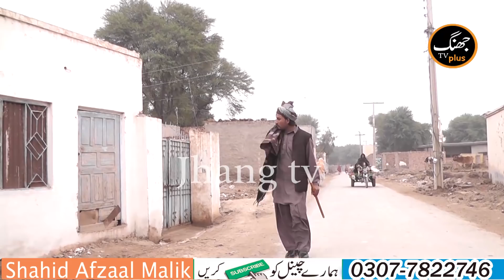Number Daar Phatan13 Chak Wala Very Funny By Jhang Tv Plus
ہمارے چینل نے لوگوں کو اپنی پریشان زندگیوں سے الگ کر دیا اور انہیں بہت مزہ اور کمڈی کے ساتھ تفریح کیا.مارے ویڈیوز دیکھنے کے لئے آپ کا شکریہ. اگر آپ ہمارے ویڈیو پسند کرتے ہیں تو، براہ کرم تبصرہ کریں اور ہمارے ویڈیوز کا
ہاشتراک کریں اور سبسکرائب کریں
  تازہ ترین نئی کمڈیشن ویڈیوز حاصل کرنے کے لئے.

آپ کی محبت اور حمایت کے لئے شکریہ.

احترام: - تم ٹی وی

Our channel diverts people attention from their amusing lifes and entertain them with lot of Fun and Commedy.

 To Get Latest New Family Commedy Videos.

Regards : - You Tv2